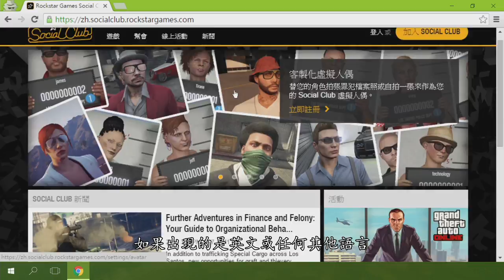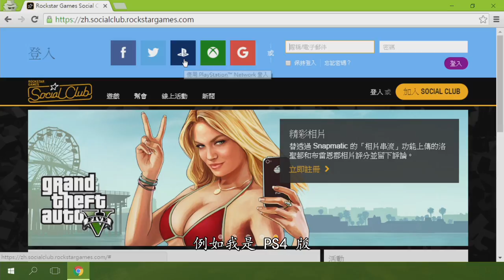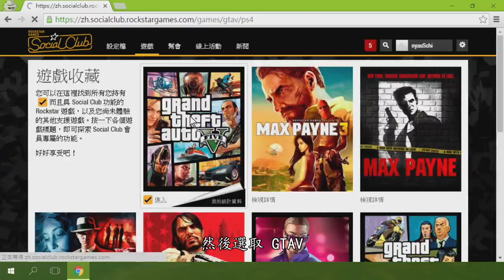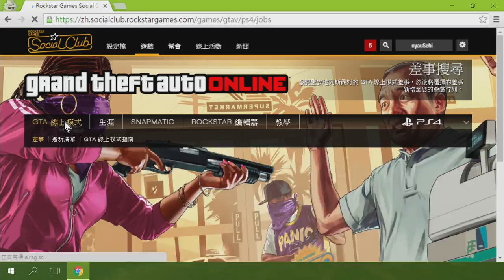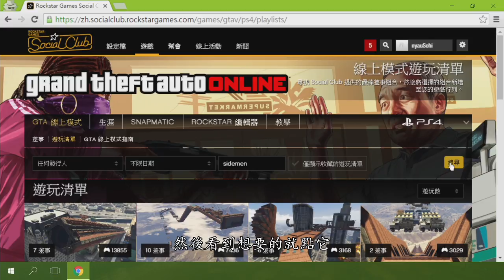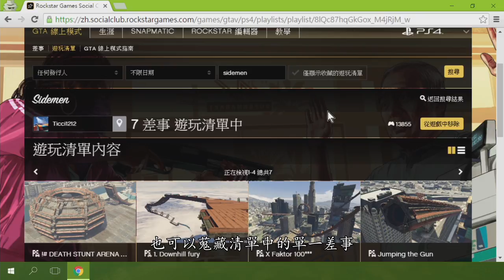千鳥の「GTA online」玩家自製差事下載教學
懶得輸入網址？ 直接點這裡
有任何問題或意見都歡迎在下方留言告訴我

固定開台時間 每周三、五、六、日 23:00 - 25:00